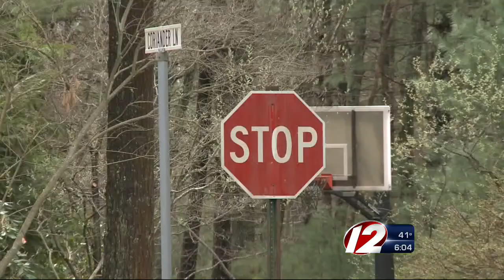Bombing Suspect Lived in RI with Wife, Child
According to his widow's lawyer, Boston Marathon bombing suspect Tamerlan Tsarnaev lived in her parents' North Kingstown home along with her and their child.